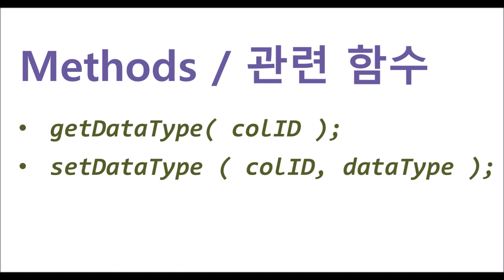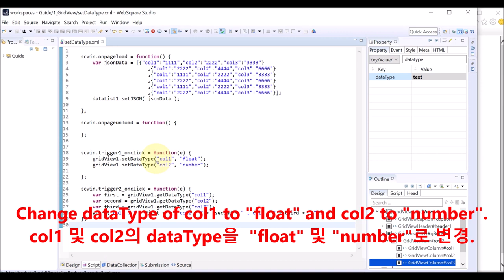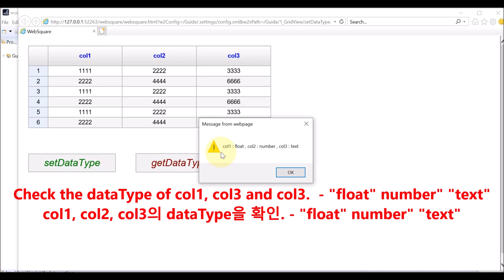GridView - setDataType() & getDataType() | WebSquare5 - Quick Guide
00:00 Introduction
00:06 Goal
00:17 Related Methods
00:25 Usage
00:37 DEMO
02:09 End of DEMO

Get or set the dataType of a GridView column.

Related APIs
   setDataType()
   getDataType()
   dataType (gridView.column)